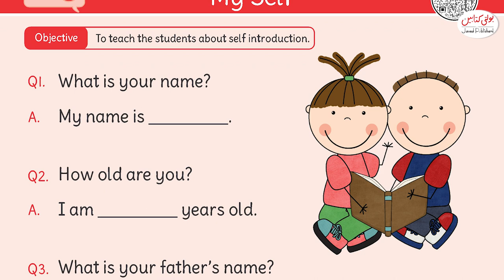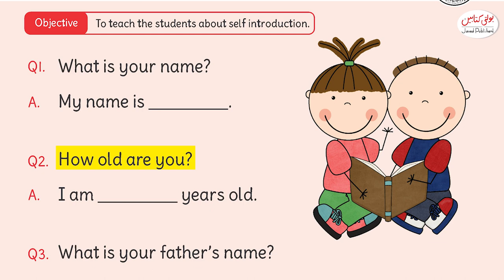Kids General Knowledge Chapter 1 ''My Self''